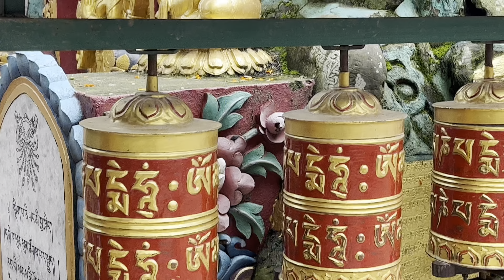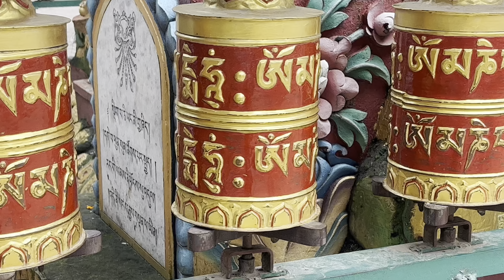Om Mani Peme Hum : The lord Buddha : The light of Asia: Gold Temple